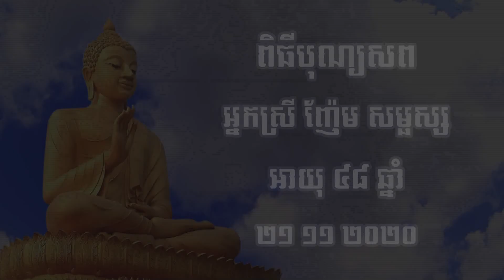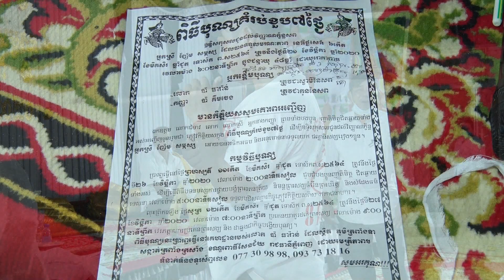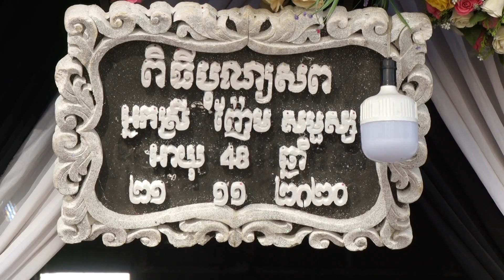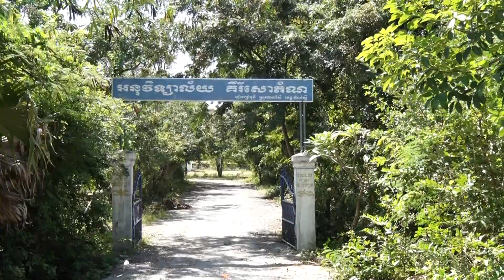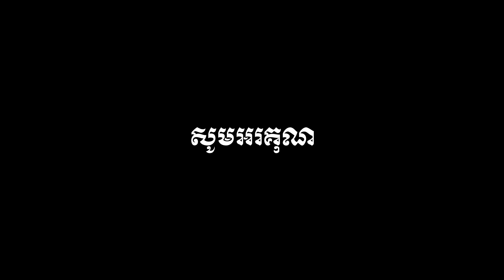Bun 21 11 2020 Nhem Sros